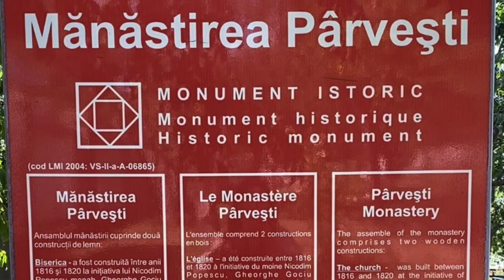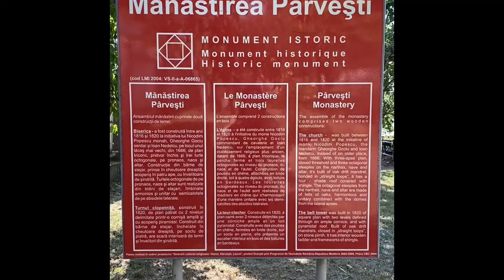MONASTERY IN OUR VILLAGE | Life in Countryside | Filipino Romanian Family Ep.9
Lighting a candle accompanied by prayer to pay tribute to a life ‘passed’ has long been a part of our culture. The quiet and peace of village life give opportunities for thought, study and mental development, which are imposible in town life.,